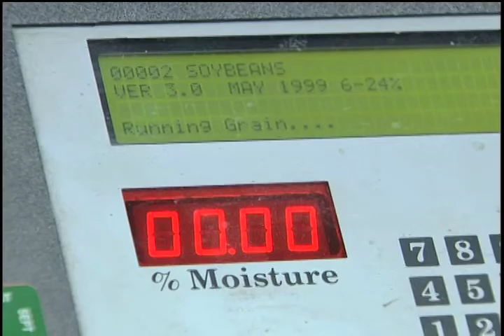Soybeans Web Missouri.mov